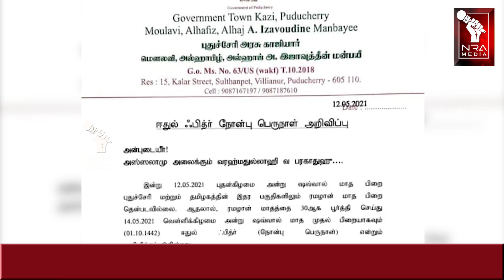வரும் 14 ஆம் தேதி வெள்ளிக்கிழமை ரமலான் பண்டிகை | NRA Media | 12.05.2021